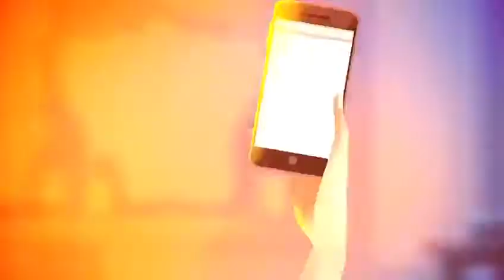Web Salão Loja Para Salão De Beleza